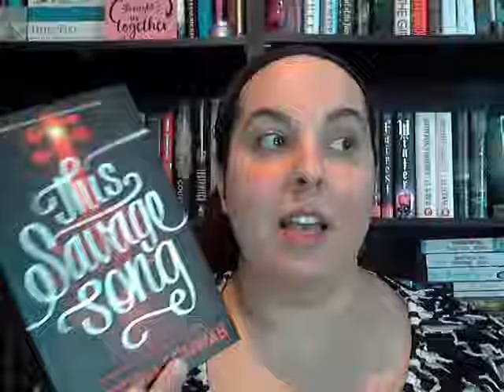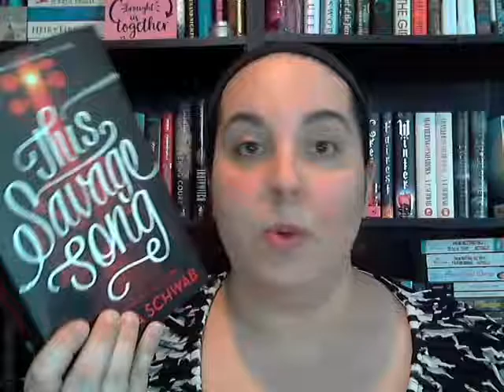This Savage Song by Victoria Schwab | Book Review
Hi Everyone!  My name is Dee and I love to talk about books.